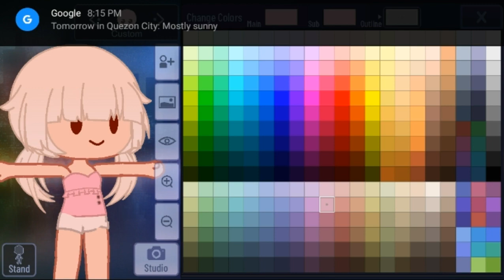creating my roblox character in gacha club (no thumbnail too lazy lol)